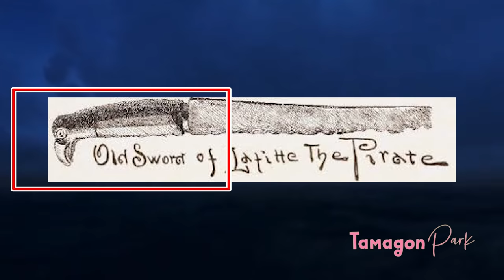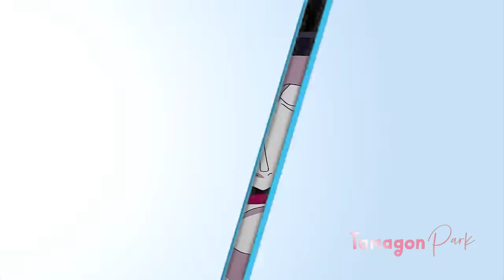KEKUATAN SPECIAL LAFFITE : MYTICAL ZOAN LEGENDARIS!! KEMAMPUAN PALING MENGERIKAN DARI SPECIES BURUNG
Hey Yo Tamagon. . . . .
Jadi pada video kita kali ini kita akan Mengulik lagi kekuatan dari salah satu kru kurohige lagi yaitu Sang navigatornya laffite. Seberapa kuat sebenarnya buah iblis dari navigator ini dan Apa kemampuan spesial dari buah iblis miliknya?
Here wo go . . . tarik jangkar dan mari kita berlayar!!!

► Jika kalian punya TEORI MENARIK, kalian bisa kirim ke e-mail ini :
 Ada Fee (Imbalan) untuk kalian jika teori kalian terpilih di convert ke video
 YouTube. Yuks buruan buat teori atau unek unek kalian tentang One Piece!!!

Video Menarik Lainnya :
NAMI AKAN MEWARISI BUAH IBLIS BIG MOM!! HOMIES SPECIAL NAMI BERSIAP MUNCUL - One Piece 1000+ (Teori)

PLAYLIST TAMAGON!!!

And Fanart keren dari Indonesia : MonkeyD_rock, Redi_de.Cal, Akbrchrl, wibowo_994